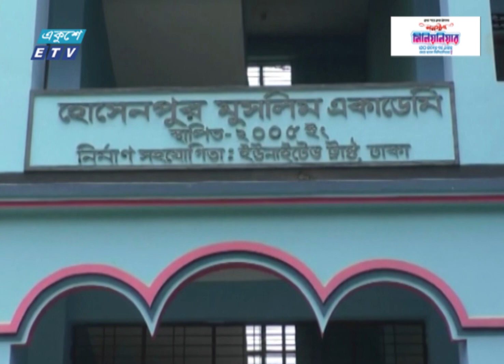রানা প্লাজা হত্যা মামলার বিচার শেষ হবে আগামী ৩মাসে | ETV News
রানা প্লাজা হত্যা মামলার বিচার আগামী তিনমাসের মধ্যে শেষ হবার আশাবাদী রাষ্ট্রের সর্বোচ্চ আইন কর্মকর্তা। নয়তলার ভবনটি নির্মাণের সময় দায়িত্বরতরাও সাজা পাবেন বলেও প্রত্যাশা তার। গাইবান্ধা প্রতিনিধি আফরোজা লুনা কে সঙ্গে নিয়ে শাকেরা আরজুর রিপোর্ট।